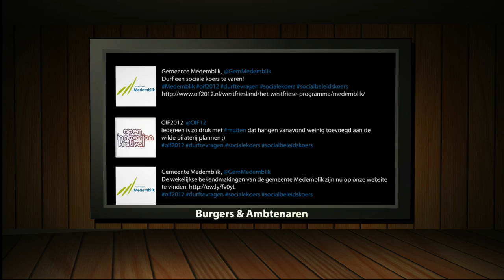Open Innovatie Festival Medemblik 2012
Medemblik gaat muiten. De bumper voor het West-Friese Open Innovatie Festival van 2012 (SD Quality).